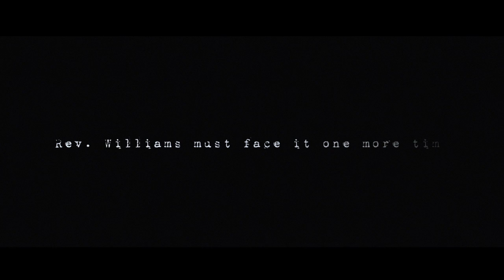Only With Forgivemess